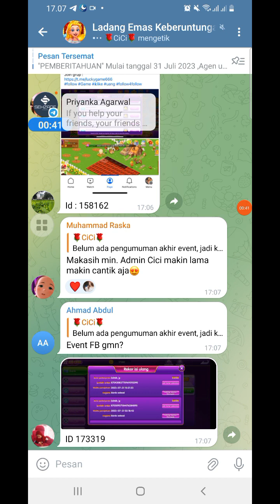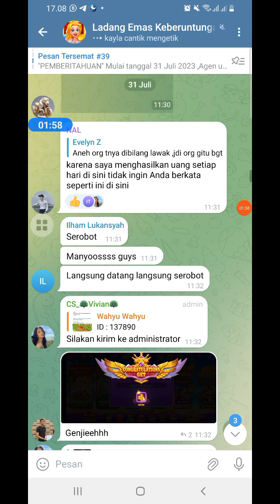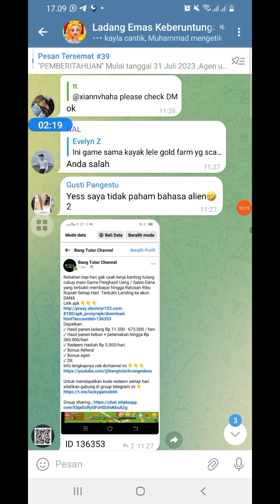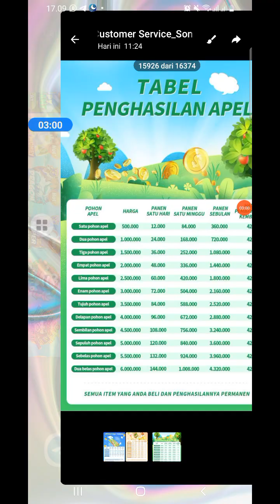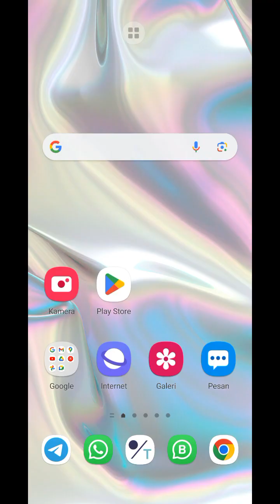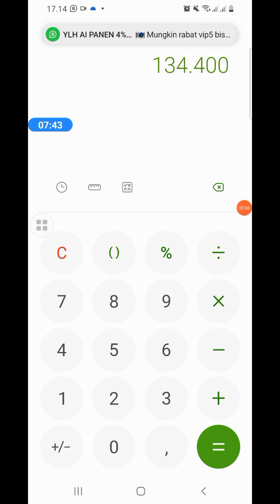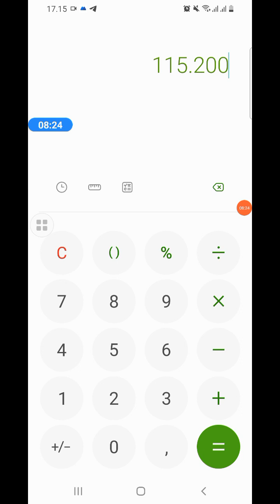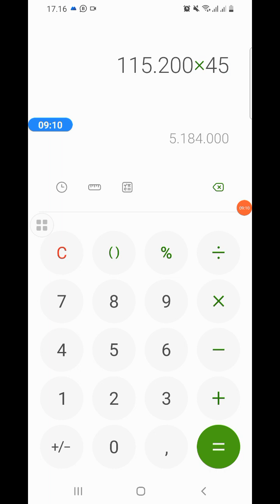GAME INI MAKIN GILA CUAN NYA!! CUMA BERTANI BISA MENGHASILKAN UANG SETIAP HARI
aplikaai game ini sangat bagus di gunakan bisa dengan modal ataupun gartisan,modal mulai dari 20.000 rupiah dan penarikan bisa memggunkan ewallet seperti dana dan ovo
pokok nya masih legit
tetap dyor

update shiba